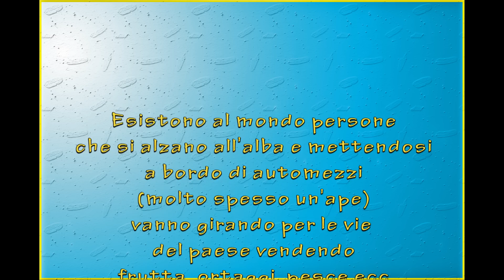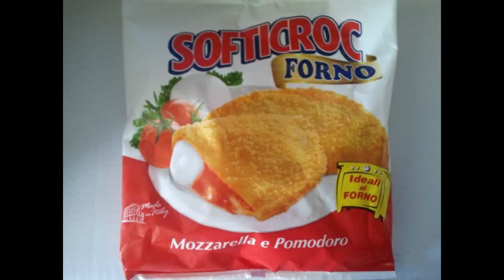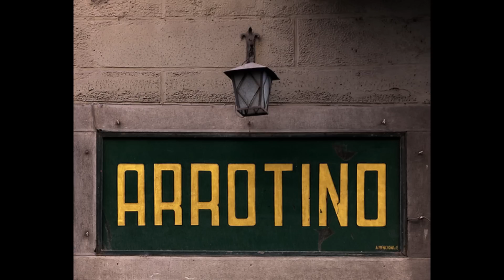Venditori ambulanti a Porto Empedocle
Una top ten dei venditori ambulanti che operano nella città di Porto Empedocle!!. Buona visione
Tutte le registrazioni rigorosamente LIVE !!! :)